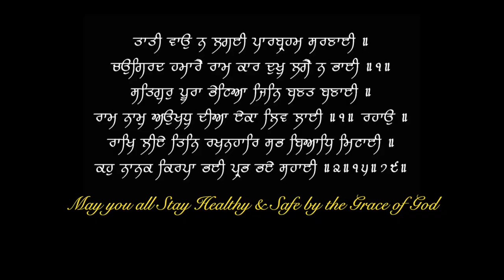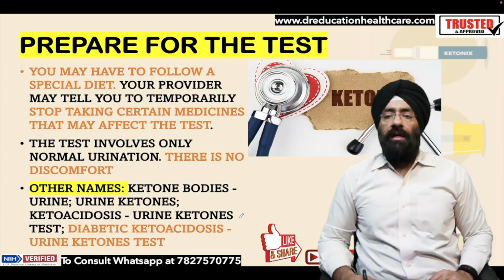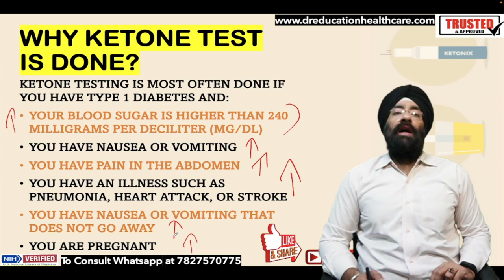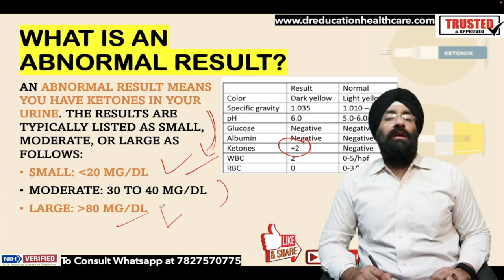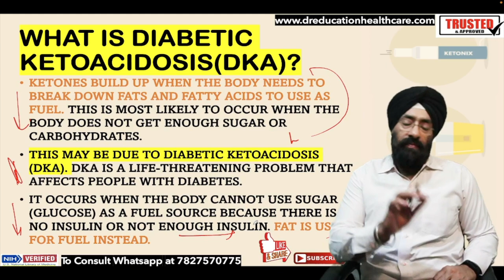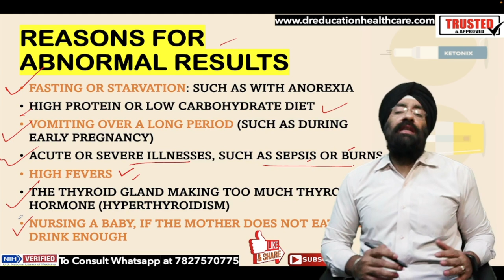Test for Ketosis | Ketone Bodies | Ketoacidosis | Keto diet Testing | DKA | Dr.Education